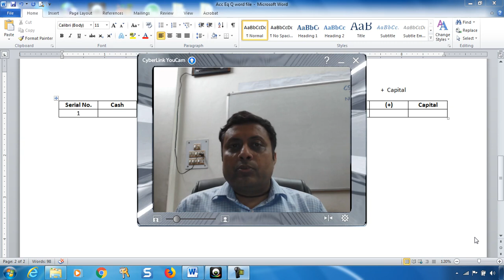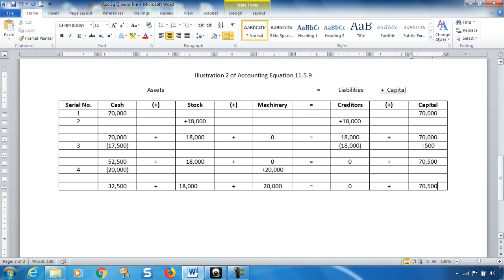Accounts 11.5.9 Illustration 2 - Accounting Equation | CS Neeraj Gupta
Mr. Neeraj Gupta sir has an explanation in hindi to complete the Chapter in a very easy way.
The video gives the line by line explanation of the Chapter. It explains the chapter in Hindi and English both.
For face to face classes please visit NGPA Classes, C-7/188, Sector 7, Near Rohini East Metro Station, Rohini, Delhi 110085.